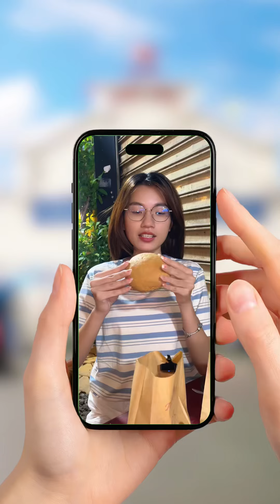Bún bò thui mà có cần đông vậy không???